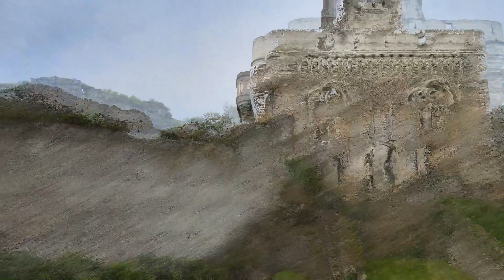.Chateau du Plessis Macé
Vous hésitez encore ?
Programmons une visite qui vous permettra de vous projeter dans la réalisation de votre film/vidéo au château du Plessis-Macé.

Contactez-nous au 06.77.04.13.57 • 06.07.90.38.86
ou remplissez notre formulaire de demande de devis ci-contre